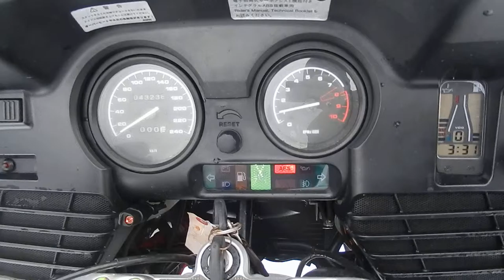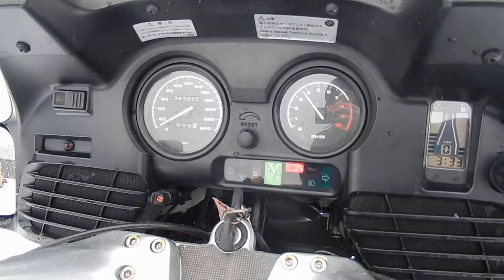No B7130 BMW R1150RT